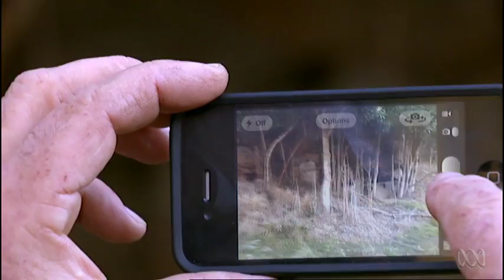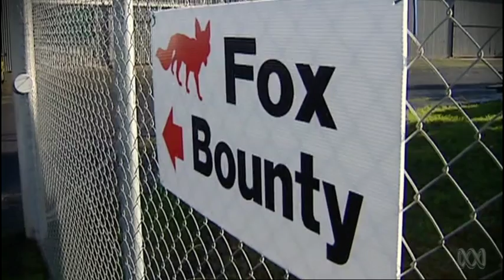Conservation Hunting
Invasive pests pose a threat to Australia's native animals and plants.  Some recreational hunters claim that shooting feral animals is an effective management technique.  But scientists studying their behaviour and movements argue that recreational hunting does not reduce feral animal numbers: in fact, it may make matters worse.  Anja Taylor joins a recreational shooter on a hunt, and teams up with scientists in the field to investigate this controversial issue.